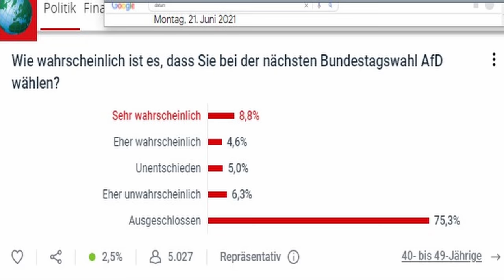Wie Alice Weidel (AfD) von der ARD wegen zu guter Rede nur 5 Sekunden verzerrt zitiert wird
Die ARD verzerrt mit Vorsatz Aussagen von Alice Weidel (AfD), unter anderem zur Außenpolitik, insbesondere Russland. Um das zu ermöglichen, wird Alice Weidel in einem stark geklickten Zusammenfassungsbeitrag nur 5 Sekunden zitiert, wohingegen Christian Lindner (FDP) in einer Replik 62 Sekunden gezeigt wird und die ARD sich die mit Absicht entstellenden Aussagen Lindners, die AfD würde China, Russland und die USA auf die gleiche Stufe stellen, dem Zuschauer als Realität nahelegt, was aber die tatsächlichen Aussage Weidels vollkommen verfremdet.

0:00 Einleitung
0:35 O-Ton Ausschnitt Vierkampf zur Außenpolitik
5:47 O-Ton Tagesschau Zusammenfassung
10:04 Kommentar mit Ausschnitten

"Vierkampf nach dem Triell" der ARD vom 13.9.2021 mit Alice Weidel (AfD), Christian Lindner (FDP), Janine Wissler (Die Linke),  Alexander Dobrindt (CSU) und den Moderatoren und Chefredakteuren Ellen Ehni (WDR) und Christian Nitsche (BR):

"Vierkampf-Analyse: So lief die Debatte zwischen CSU, Linkspartei, FDP und AfD" mit Zusammenfassung in voller Länge:

Bankverbindung
Politik, Psychologie & anderes
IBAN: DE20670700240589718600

Wichtige Informationen:
Metastudie von John Ioannidis zur Feststellung der Mortalität von Covid-19:

Nachrichten:
Lion Media

Virale Videos:
Ritter der Meinungsfreiheit, Die Wahrheit des Admirals
Für Gerechtigkeit
CLIPS Returns
_horizont_
Toni Bartl
Andreas Patzwahl

Rin99er - Kommentierung

Gleichberechtigt – Wahlkampfstrategie

MMnewsTV – Kommentierung

Honigwabe - Streams